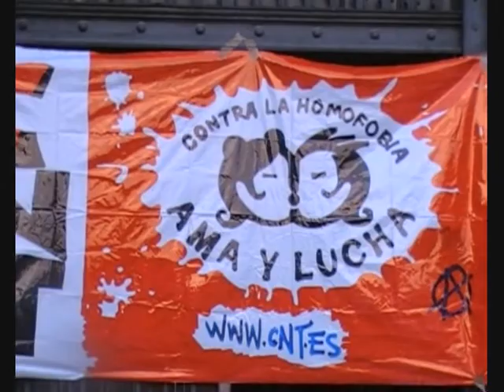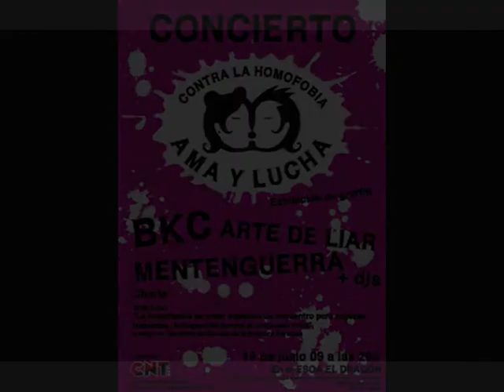Concierto AMA Y LUCHA - 19 junio '09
Concierto 'Contra la homofobia - Ama y Lucha!'. Organizado por el Sindicato de Artes Gráficas, Comunicación y Espectáculos de CNT-Madrid, en el ESOA El Dragón (La Elipa).

En el escenario...
y Arte de Liar.